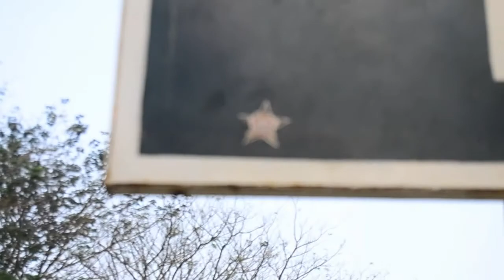FREESTYLE BASKETBALL STARS CREW 17an 2015 (DSC - BSC) SPONSORED by PROTEAM INDONESIA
70 tahun Indonesia Merdeka kami apresiasikan dalam bentuk video Freestylebasket di 5 tempat di kota Depok.
Video sederhana, bernuansa Merah-Putih yang mengekspresikan diri dalam gerakan2 Freestyle Basket.
semoga berkenan di hati anda :)

song by : Cokelat "Merah - Putih"
Lokasi : -Taman Merdeka -Grand Depok City -Taman Bella Cassa -Universitas Indonesia -Tugu Garuda